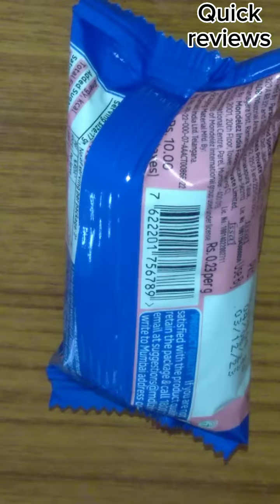oreo biscuits and Bourn Vita biscuits unpacking I Quick reviews